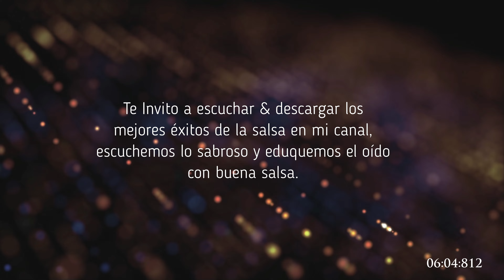Ya Tu Campana No Suena - Cesar Pedroso & Los Que Son, Son - Sabor Salsa